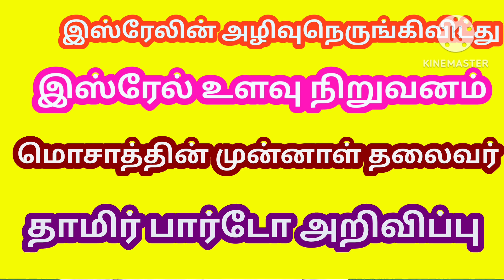இஸ்ரேல் அழிவது உறுதி மொசாத்தின் முன்னாள் தலைவர் பிரகடனம்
இஸ்ரேல் அழிவது உறுதி மொசாத்தின் முன்னாள் தலைவர் பிரகடனம்tamilislamicpost